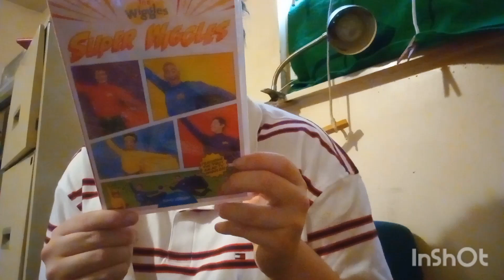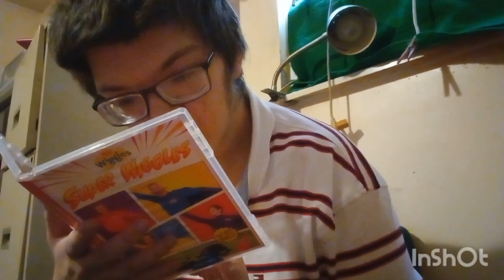Unboxing The Super Wiggles DVD